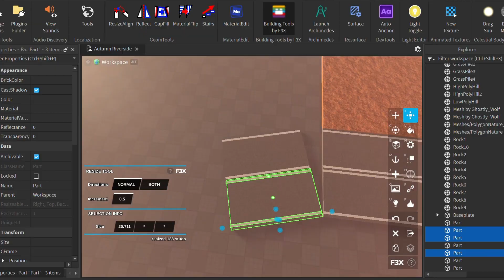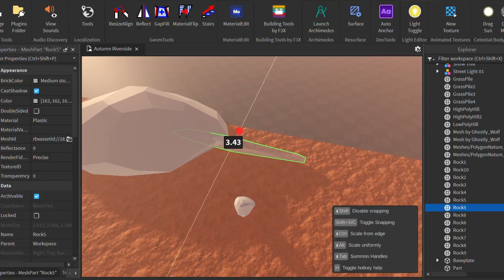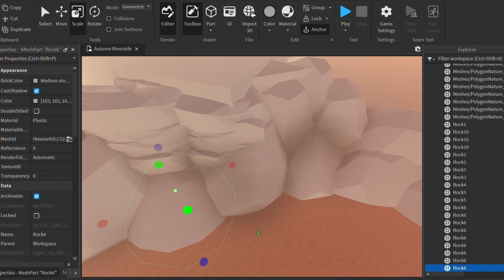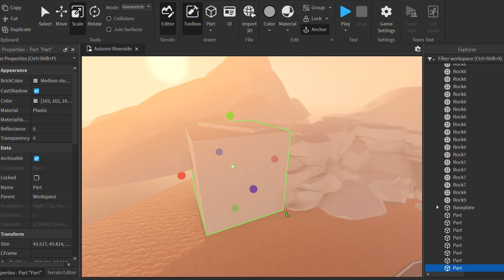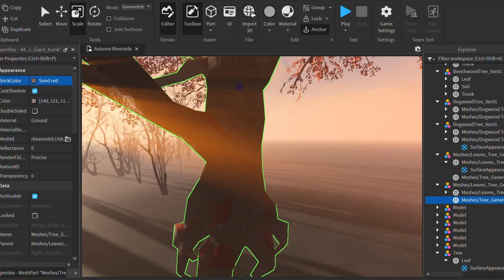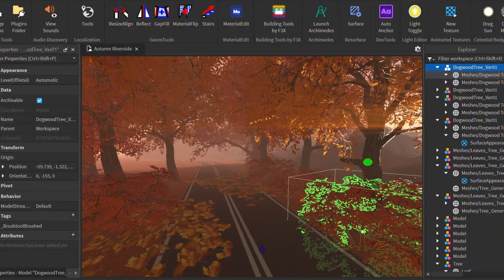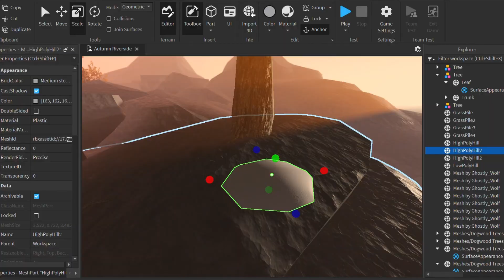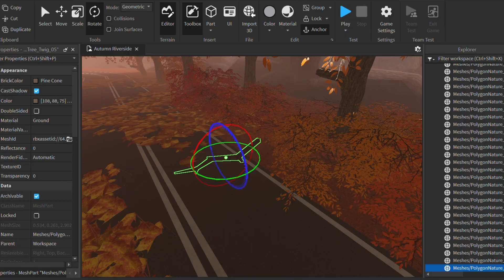Autumn Road | Roblox Studio Speedbuild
A leaf-covered road that goes straight through a lively autumn forest.